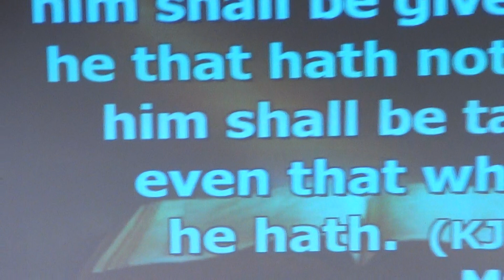UCT SCF - Gideon - The "Word of God" Part 2